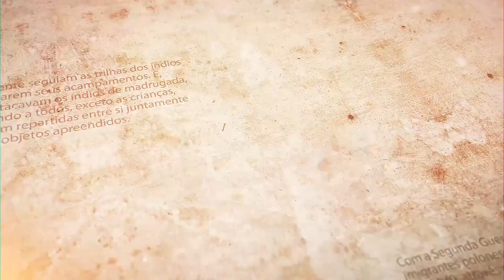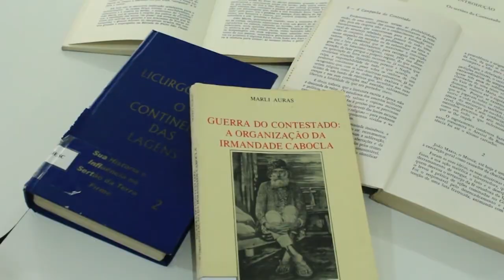NOSSA HISTÓRIA | Monge João Maria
O MISTERIOSO MONGE QUE VAGAVA PELO SUL DO BRASIL | Hoje na série "Nossa História" vamos falar sobre o monge que benzia, fazia profecias e mexeu com o imaginário de um povo que conhecia pouco além das cercas das propriedades. João Maria!